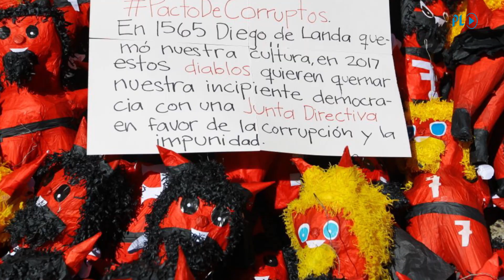MinutoPL | Utilizan piñatas para protestar en contra de diputados | Prensa Libre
Utilizan piñatas para protestar en contra de diputados | Una supuesta banda de sicariato y extorsión fue desarticulada en al área metropolitana | Continúa audiencia contra supuestos responsables de masacrar a ocho policías en Quetzaltenango | Gobierno a la expectativa por préstamo de Q1 mil millones que solicitó al Banco Mundial.